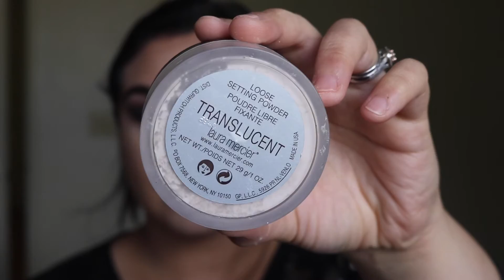Plum Makeup Tutorial + Life update | HAPPY NEW YEARS!!!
ALOHA, Everyone

I want to wish you all a happy new years, sorry Ive been MIA please watch video to know why. Im so sorry I promise everything will be back to normal. So today I have this plum look that can be used for new years but also at any occasion.

This year has truly been amazing wish you all a blessed 2017 and that may all your goals and dreams come true. I love you all xoxo